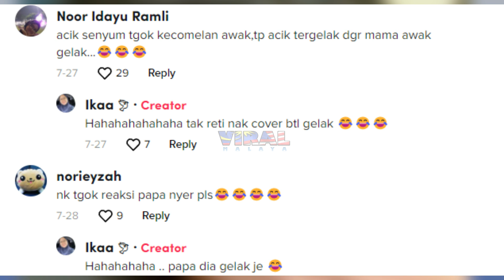"DAH BOSAN NAMA NI..." GELAGAT SELAMBA ANAK MINTA IZIN NAK TUKAR NAMA BARU BUAT RAMAI TERGELAK...